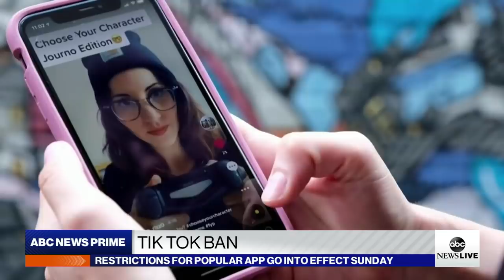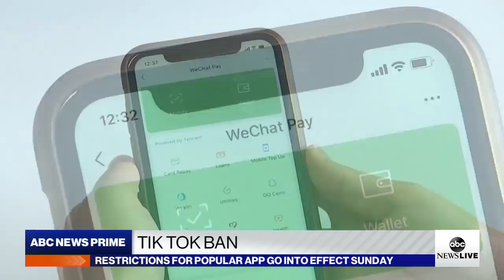TikTok and WeChat ban takes effect this weekend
ABC News’ Deirdre Bolton discusses what a U.S. ban of the popular social media apps means for American users and why the Trump administration is taking the action.